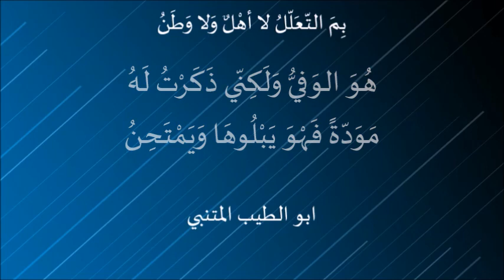بِمَ التّعَلّلُ لا أهْلٌ وَلا وَطَنُ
بِمَ التّعَلّلُ لا أهْلٌ وَلا وَطَنُ . ابو الطيب المتنبي

اتصل بأبي الطيب أن قوماً نعوه في مجلس سيف الدولة بحلب، فقال هذه القصيدة ولم ينشدها الأسود

بِمَ التّعَلّلُ لا أهْلٌ وَلا وَطَنُ  بصوت الفنان عبد المجيد مجذوب